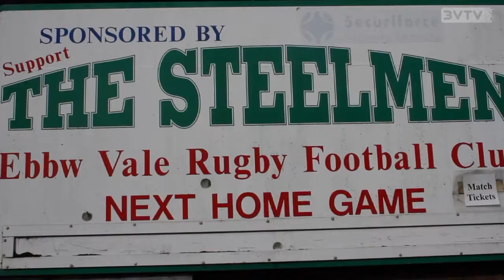Around The Clubs - 02 - Ebbw Vale RFC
3VTV visited Division 1 East Club Ebbw Vale RFC to find out what makes their club important to them.